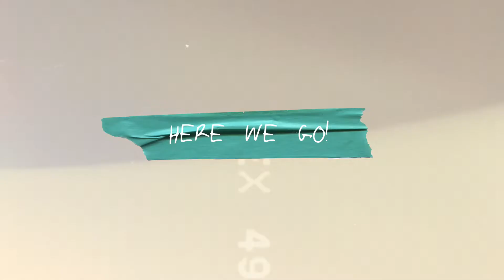Miss Fit Bikini Model 2022 National Finalist - Jackie Mather